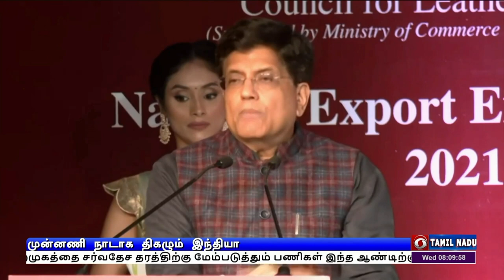முன்னணி நாடாக இந்தியா உள்ளது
காலனி தயாரிப்பு மற்றும்  தோல் உற்பத்தியில் முன்னணி நாடாக திகழும்  ஆற்றல் இந்தியாவுக்கு உள்ளது - மத்திய அமைச்சர் பியூஷ் கோயல் நம்பிக்கை.